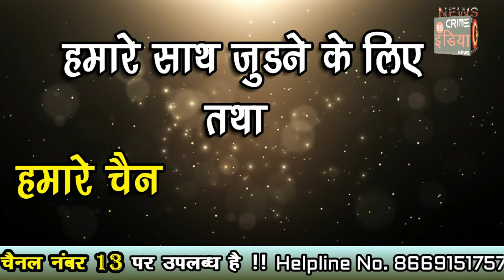गोसेखुर्द प्रकल्पग्रस्तांचा जिल्हाधिकारी कार्यालयावर धडक मोर्चा....